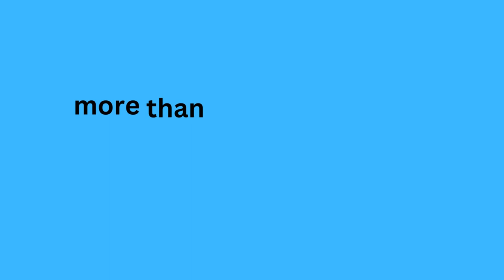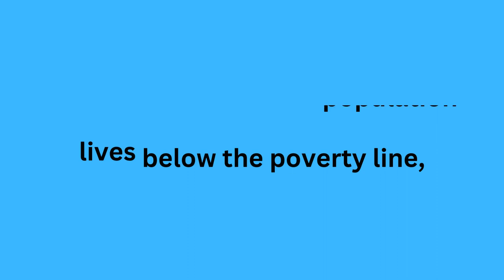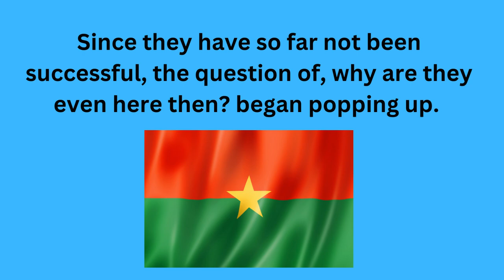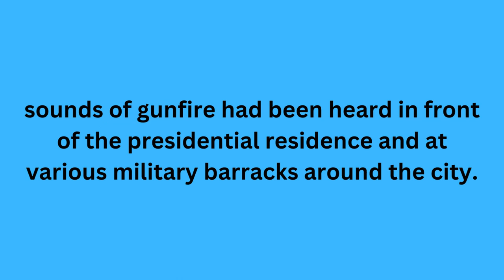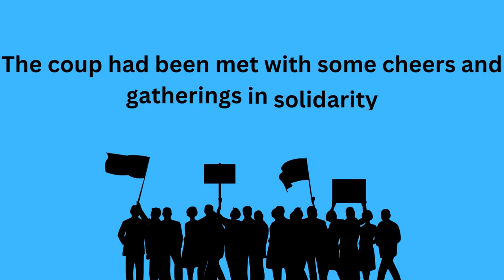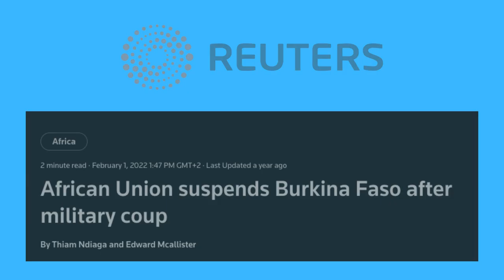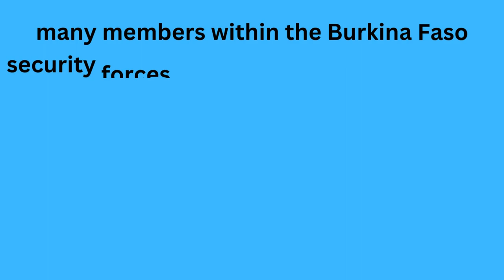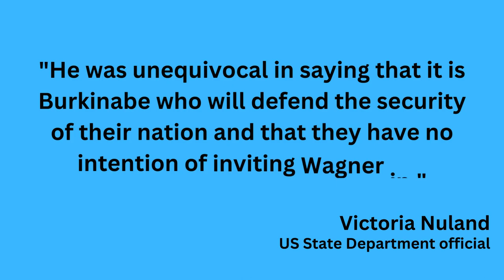Is Burkina Faso really turning towards Russia?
In this video, I will be talking about the events leading up to the current political situation, the coups and Ibrahim Traoré's rise to power within Burkina Faso and discuss the growing anti-France sentiment within the region and the possibility of the country’s turn towards Russia to aid its battle against terrorism.